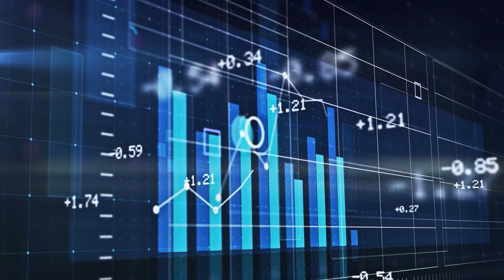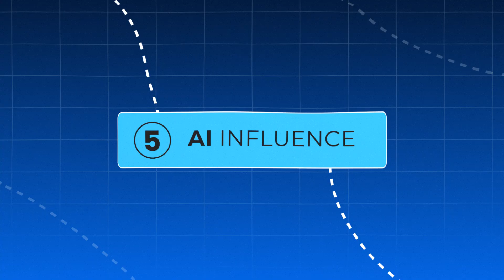SOFTWARE Engineering এর ভবিষ্যত কেমন? Future Prospect of SOFTWARE Engineering in Bangladesh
Intro - 0:00
Software industry of Bangladesh - 0:54
Where to study SE in BD - 3:07
Key focus area of SE - 4:19
Job Opportunity - 7:39
What skills are needed as Software Engineer - 9:15
AI influence in Software industry - 10:03